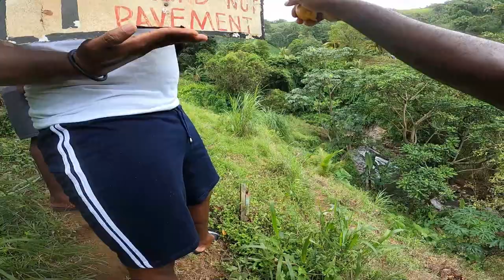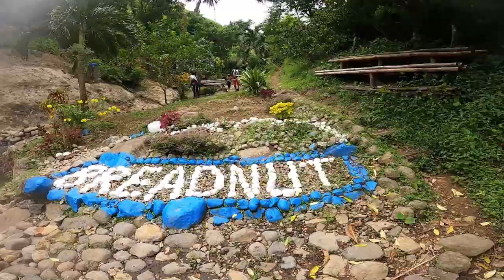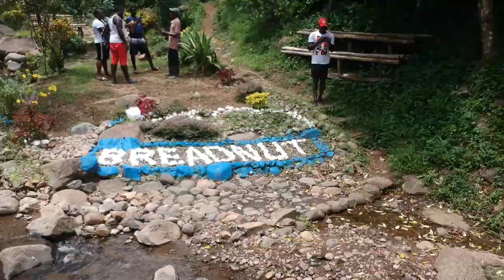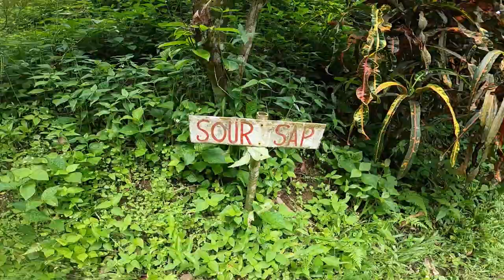BREADNUT RECREATIONAL PARK LAUDERS ST. VINCENT